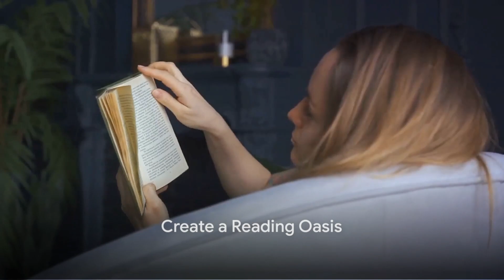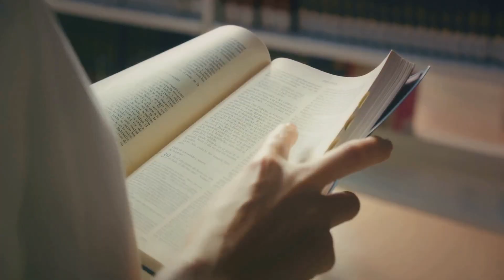Read More in 2024! 3 Easy Hacks to Become a Bookworm & Finish More Books Without Sacrificing Sleep!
In this video, we delve into the importance of reading diverse literature and share practical tips to inspire you to read more books. Diversifying your reading list can broaden your horizons and spark empathy and understanding. Join us as we discuss the power of storytelling and offer guidance on how to cultivate a love for reading. Let's embark on a journey of discovery through the pages of various genres and authors. Remember, a book is a magical portal to different worlds and perspectives.